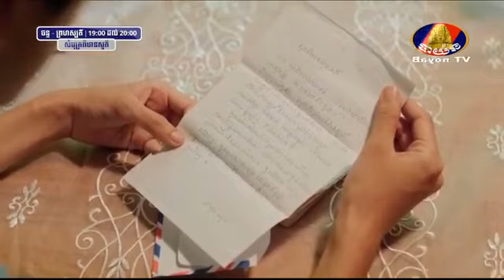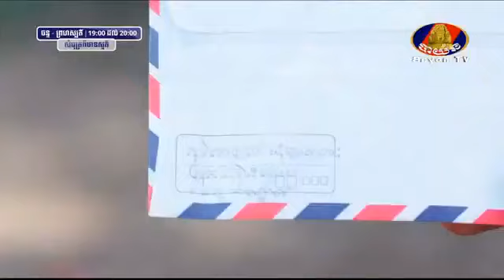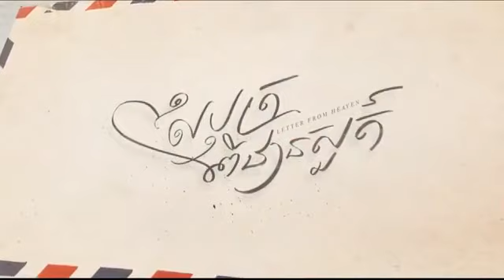រឿង សំបុត្រពីឋានសួគ៌ ភាគទី ៥